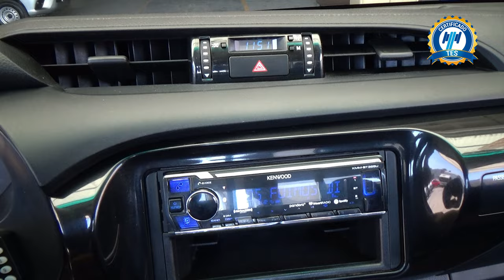Toyota / Hilux / 2019 - 24786